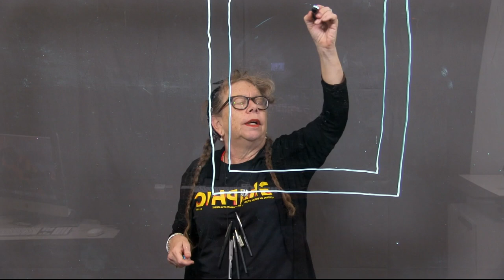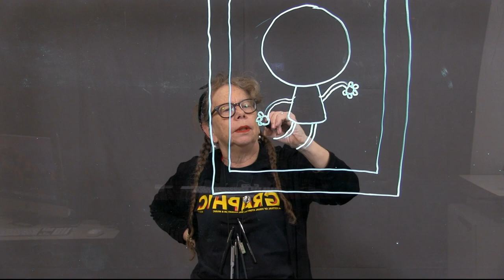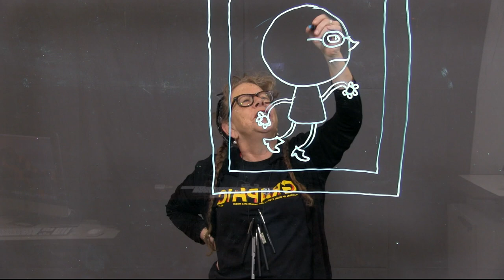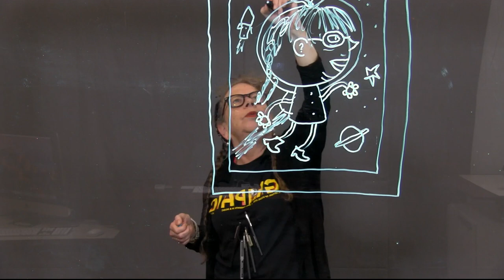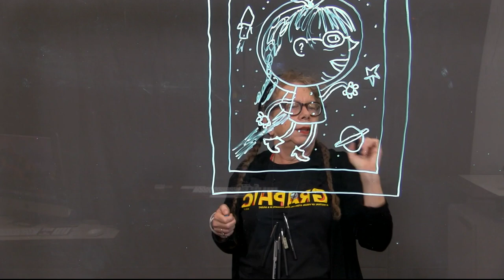Blasting off into space with Lynda Barry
This video is about Blasting off into space